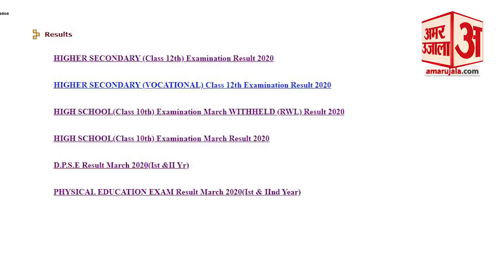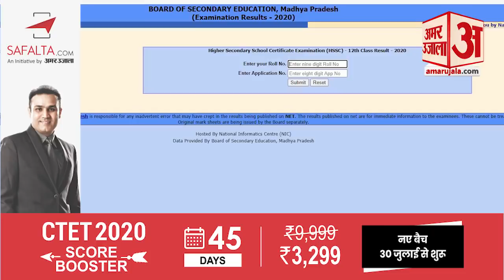MPBSE MP Board 12th result 2020: MP Board के बारहवीं के नतीजे जारी, ऐसे Check करें Result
MPBSE 12th Result घोषित हो गए। परीक्षा में इस बार 8.5 लाख से ज्यादा बच्चे शामिल हुए। इस रिपोर्ट के जरिए जानिए कैसे आप अपना रिजल्ट देख सकते हैं।